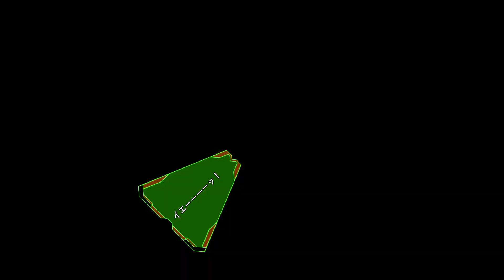EDF6 DLC1 M14 INFソロ ウイングダイバー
【攻略メモ】
コンバットフレームを守るのが攻略の要
ゴーストチェイサーで敵を拘束して味方NPCに倒してもらう
火力を出すのは、空中の敵が来る時だけ。グレイプニールもここで使う
青蜘蛛を倒すのが早すぎると、蜂までにグレイプニールのCTが間に合わないので注意
エイリアンの増援はビーム兵から倒す。あとは生き残ったNPCが処理してくれる